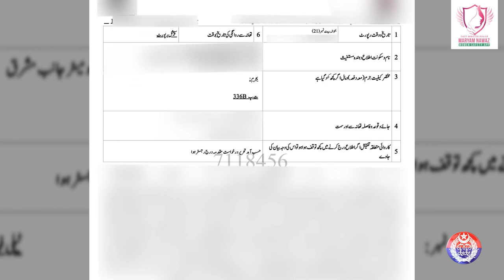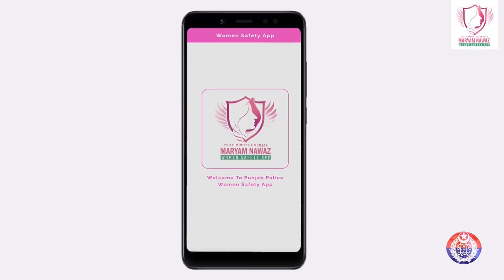Breaking News | Acid Attack Perpetrator Arrested, Credits to Virtual Women's Police Station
In a significant breakthrough, the perpetrator behind an acid attack is apprehended, all thanks to the swift action of the Virtual Women's Police Station. Join us as we delve into the details of this arrest, shedding light on the collaborative efforts of law enforcement in bringing justice to the victim.

This gripping narrative showcases the power of proactive intervention in combating heinous crimes against women. Witness the determination of the Virtual Women's Police Station in ensuring the safety and security of all individuals.